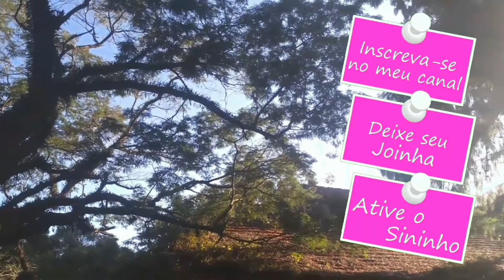DOMINGO, NATUREZA, SILÊNCIO E PAZ....